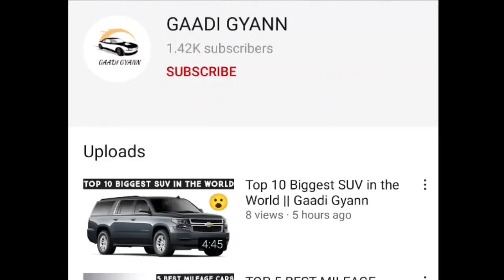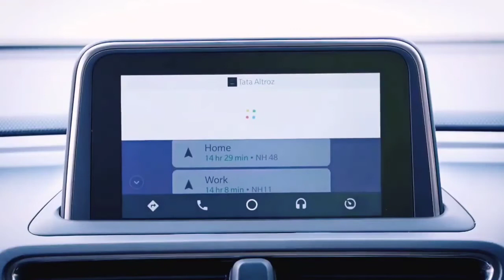Top 10 Cars with Biggest Boot Space Under ₹10Lakhs - Gaadi Gyann